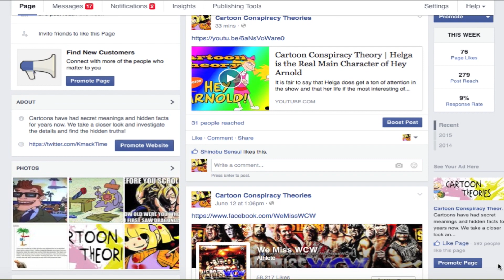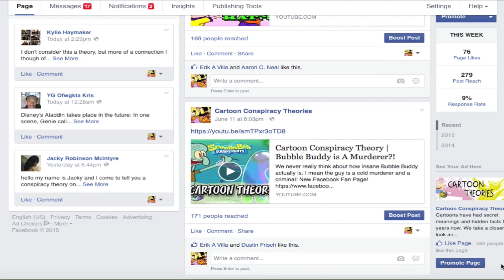Cartoon Conspiracy Theory | Pokemon, Hey Arnold, Dora The Explorer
Here are some of the best fan made cartoon theories that were sent to me by subscribers. If you want to send me a theory follow the Facebook page and message me it!

More Theories!

1)  Cartoon Network Theory

2) Rugrats Theory

3)  Ed Edd n Eddy Theory

4) Fosters Home For Imaginary Friends Theory

5) Hey Arnold Theory

6) PowerPuff Girls Theory

7) Spongebob Theory

8) Recess Theory

9) Toy Story 3 Theory

10)  Flinstones Theory